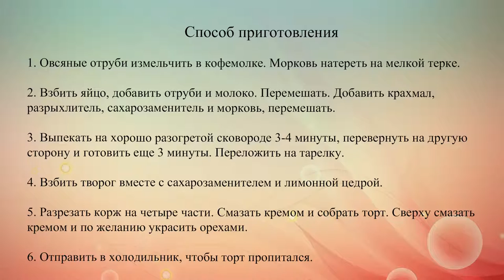Диетический морковный торт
Низкокалорийный морковный торт с творожным кремом . Если ты не придерживаешься диеты, вместо сахарозаменителя можно взять сахарную пудру.